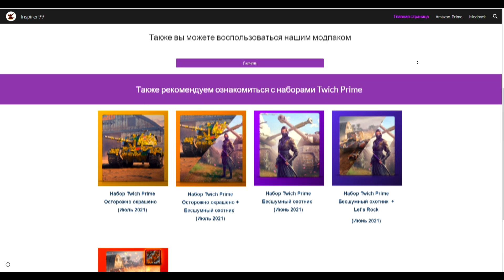STRV S1 - ОБЗОР ТАНКА 2021! WOT!